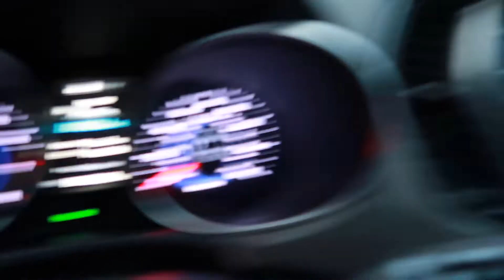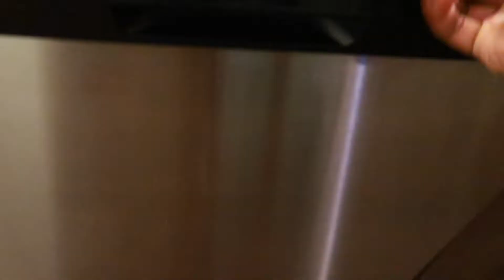I ATTEMPTED TO BRAID MY HAIR + MY DOGS ON HER PERIOD | LIFE OF MILLY